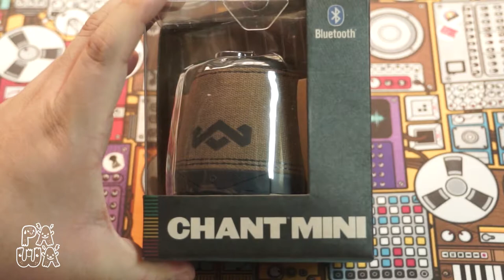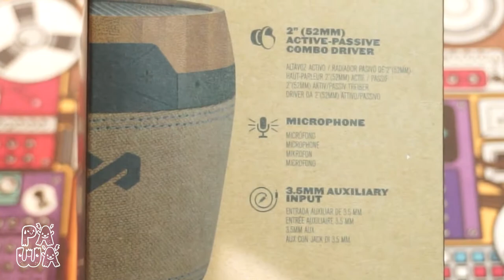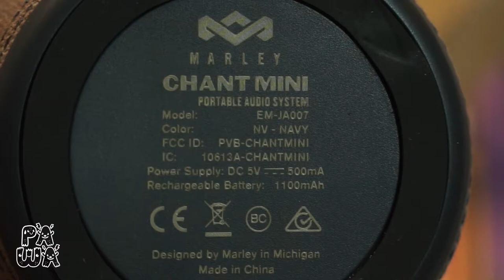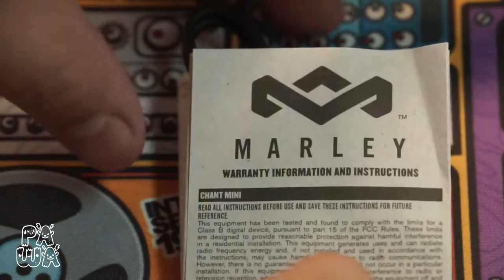[PAWAREVIEWS] Parlante Chant Mini | House of Marley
¡PAWAdictos! Gracias a @TheHouseofMarley, tenemos el agrado de presentar el primer capítulo de PAWAREVIEWS, donde revisaremos el parlante "CHANT MINI".

Edición: @Snowpato